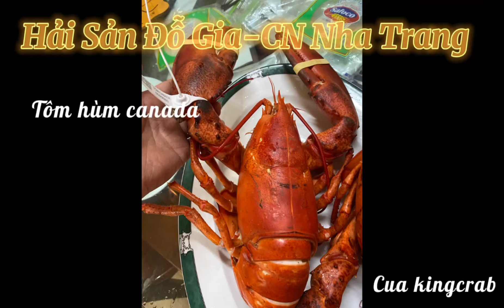Nước chấm [muối ớt xanh] thần thánh chấm hải sản ngon tuyệt vời